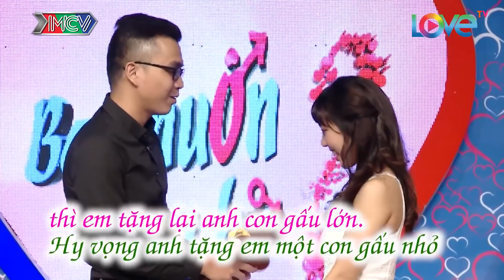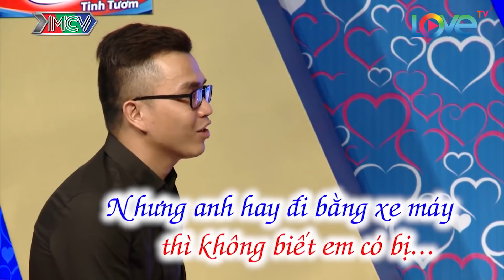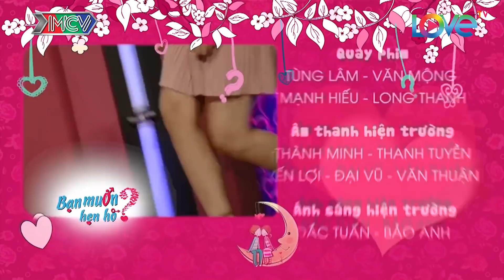Anh chàng họa sĩ ĐÃ VẼ GÁI còn đem ra KHOE làm cô nàng kế bên LO LẮNG HOANG MANG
Chàng họa sĩ ĐÃ VẼ GÁI còn đem ra KHOE làm cô nàng kế bên LO LẮNG HOANG MANG

© Các video trên kênh GÁI XINH VIỆT NAM đã được đăng ký bản quyền với Youtube. Vui lòng không sao chép, re-upload dưới mọi hình thức.